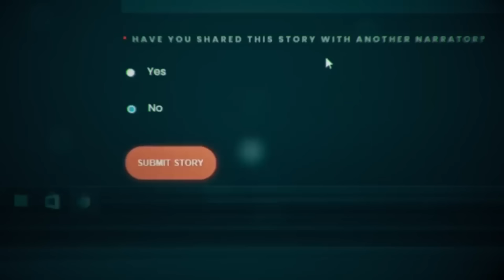15 TRUE Scary & DISTURBING Horror Stories That Occurred During The 1970s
Some 70's Horror Stories...

Stalk Me!

#1. - Anonymous
#2. - Anonymous
#3. - YouCleverGirl
#4. - James
#5. - Anonymous
#6. - sunnfllower
#7. - ohnoohmy
#8. - CheesesHRice
#9. - Anonymous
#10. - lollipoplickers
#11. - geminice137
#12. - JW
#13. - Anonymous
#14. - AM
#15. - Anonymous